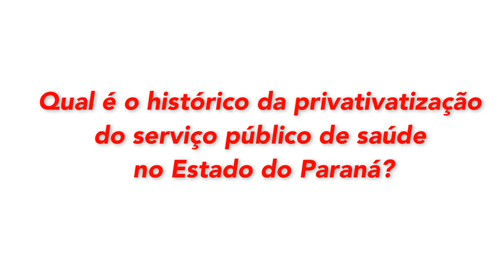Qual é o histórico da privatização do serviço público de Saúde no Estado do Paraná?